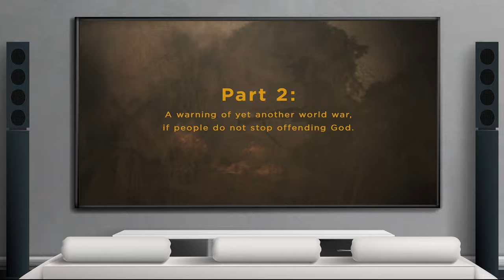FATIMA REVIEW! 🎬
Go watch the new Fatima movie!

All clips of the movie belong to the producers. They are only used for evangelization purposes.
Picturehouse
Director: Marco Pontecorvo
Producers: Natasha Howes, Rose, Ganguzza, James T. Volk, Maribel Lopez Sierra, Richard I. Lyes, & Stefano Buono.